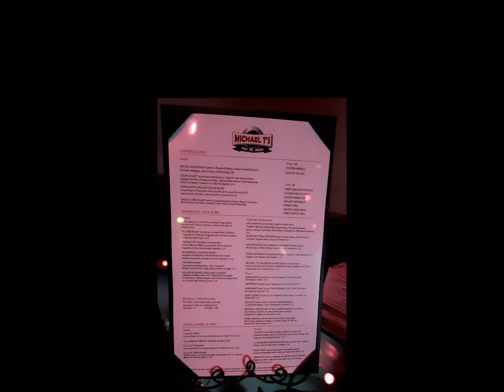ONE TIN SOLDIER - STEFANI SAVAGE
3 29 18 MICHAEL T'S LAS VEGAS